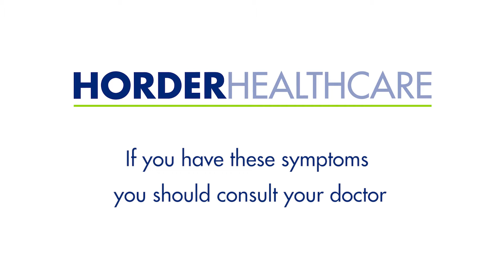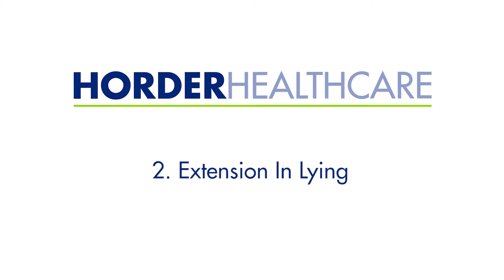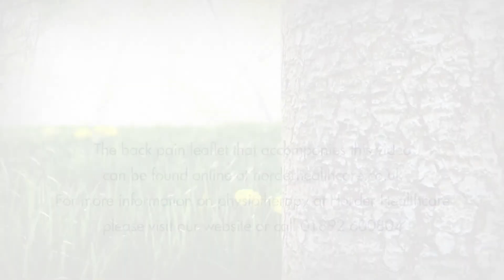Horder Healthcare - Exercises to help lower back pain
Exercises to help lower back pain.